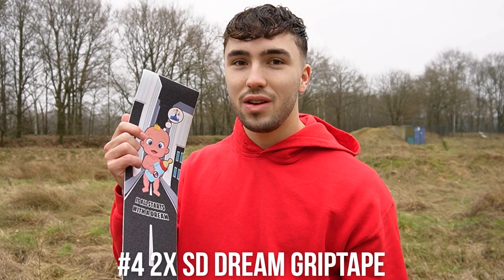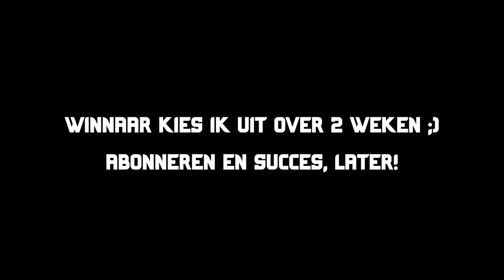SPRAYDESIGNED GAAT WEG... (GIVEAWAY)